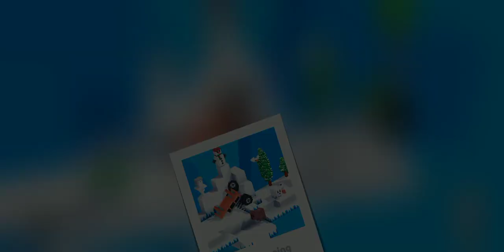Fancade - Drive Mad Winter By GM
Ready, set, game! Join me in this exciting Fancade video as I take on the daily arcade challenge. Witness the action-packed gameplay, learn valuable tips, and share the thrill of victory. Press play and let the games begin!